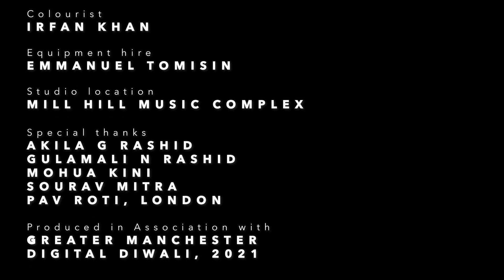ANTAR - The Transformation (Dance Cover) | Suchismita Ganguly | Monidipa Seal | Camilo Caicedo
Suchismita Ganguly Dance Company presents a dance cover for 'ANTAR - The Transformation', music originally created by the sitarist Purbayan Chatterjee, the vocalist Kaushiki Chakraborty and team.

This work is produced by GREATER MANCHESTER DIGITAL DIWALI, 2021 and originally premiered in their Digital Diwali festival

CREDITS
Concept: Suchismita Ganguly
Choreography & dance: Suchismita Ganguly, Monidipa Seal, Camilo Caicedo
Director of photography, filming & editing: Shobhon Andaleeb Ahmed
Colourist: Irfan Khan
Equipments: Emmanuel Tomisin
Studio location: Mill Hill Music Complex
Special thanks: Akila G Rashid, Gulamali N Rashid, Mohua Kini, Sourav Mitra, Pav Roti, London

Produced in association with GREATER MANCHESTER DIGITAL DIWALI, 2021